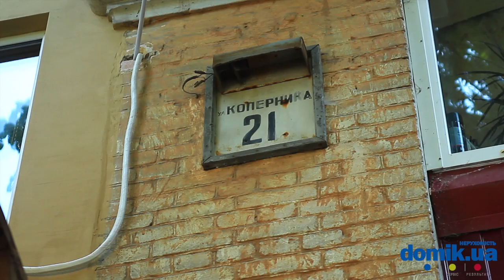Коперника, 21 Киев видео обзор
Улица Коперника, 21.
5-этажный дореволюционный дом с колоннами и красивой, неплохо созранившейся лепниной по фасаду. Утопает в зелени. Парадное в удовлетворительном состоянии, установлен кодовый замок. Двор тенистый, мест для парковки мало, детская площадка более чем скромная. Рядом с домом стадион «Старт», кафе-бар, поблизости Лукьяновская площадь с торговым центром «Квадрат», супермаркетами и магазинами, Лукьяновский рынок и станция метро «Лукьяновская».